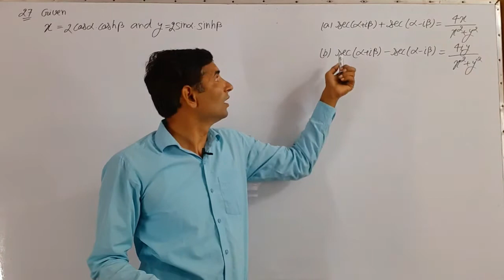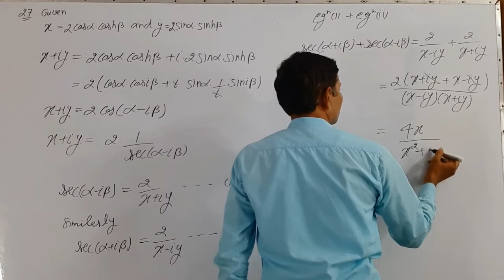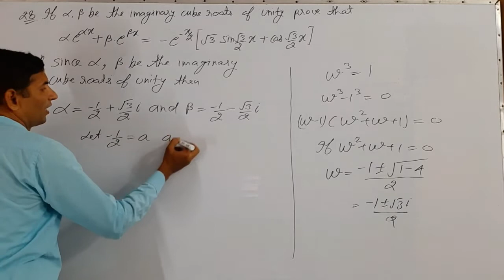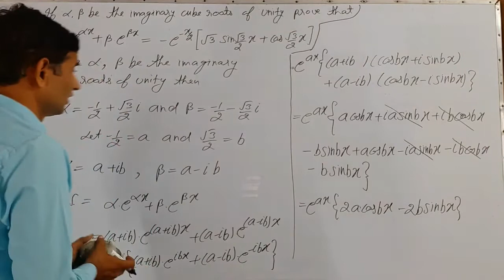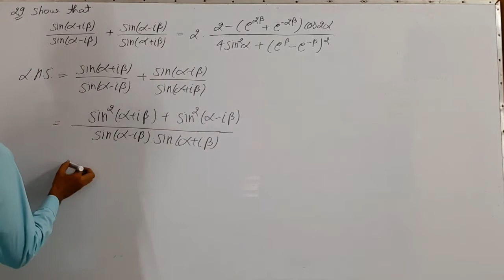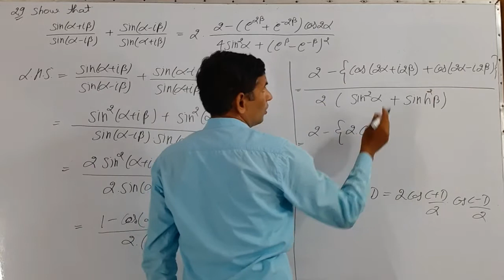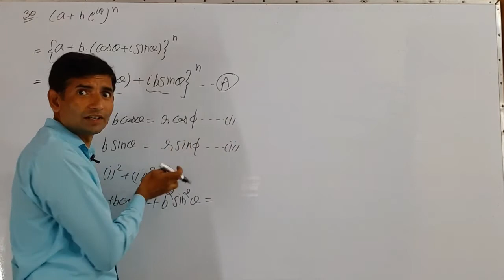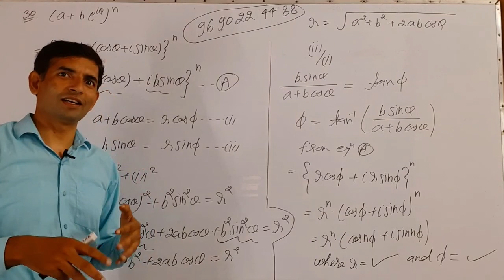Exponential, trigonometric and hyperbolic functions of a complex variable|Bsc 1st year|L-9|Jitendra